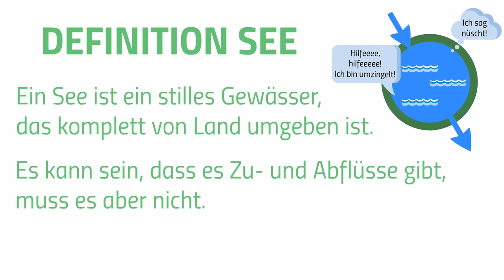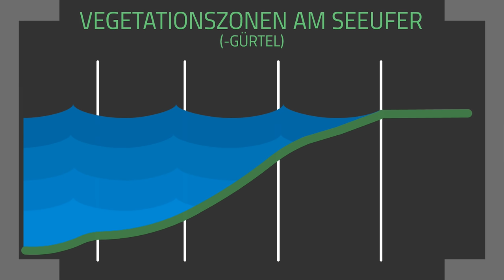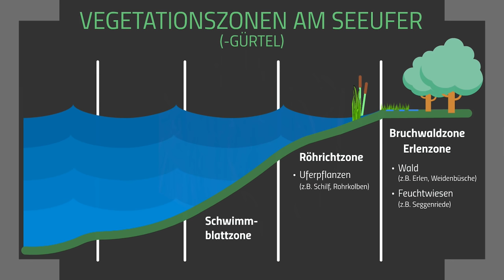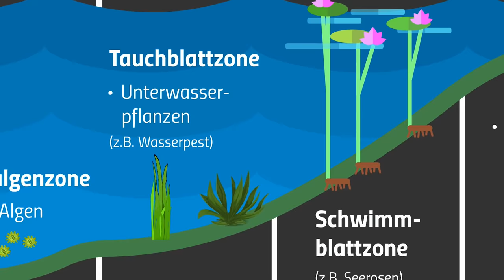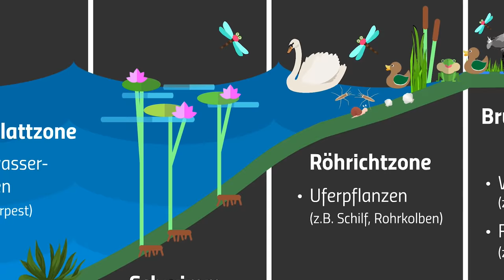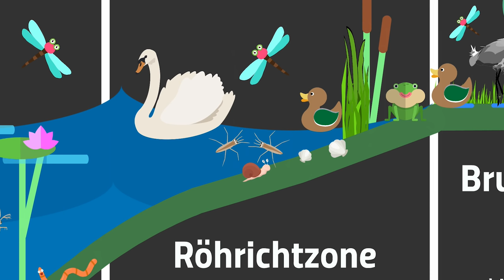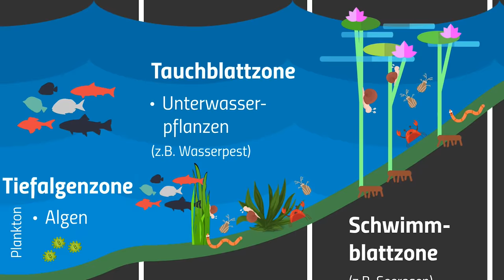Ökosystem See - Lebensbereiche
In diesem Video erfahrt ihr alles über die Lebensbereiche im Ökosystem See. Wir erklären euch die einzelnen Vegetationszonen und Bereiche am Seeufer.

📺 ALLE KANÄLE

▸ BILDQUELLEN

Salzsee:
By yeowatzup from Katlenburg-Lindau, Germany - Tasitolu, Dili,